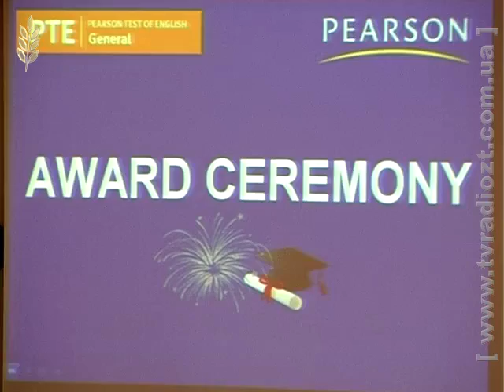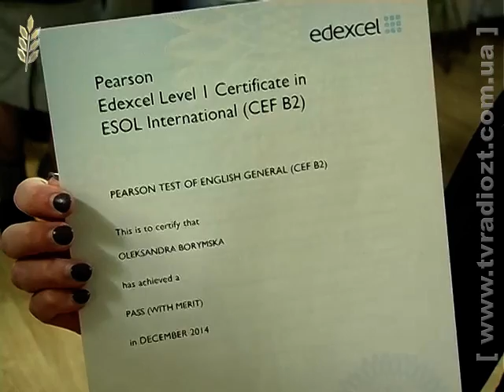Житомирський педагогічний центр «Форум» вручив міжнародні сертифікати